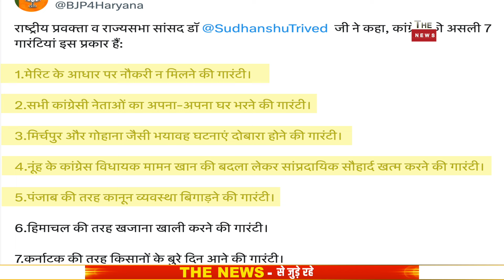SudhanshuTrivedi ने हरियाणा में राहुल गांधी को चुन-चुनकर धोयाराहुल का जातिअजेंडा किया पंचरHaryana